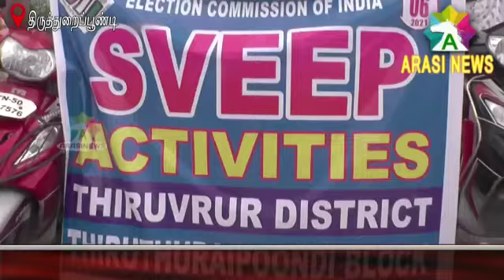Thiruthuraipoondi scooter rally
Thiruthuraipoondi block, Thiruvarur district scooter rally for SVEEP awareness